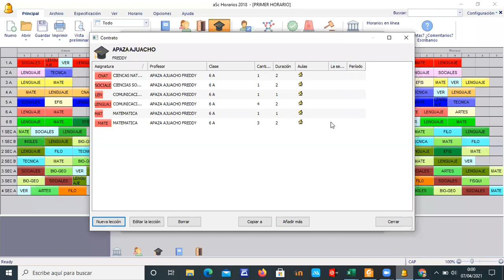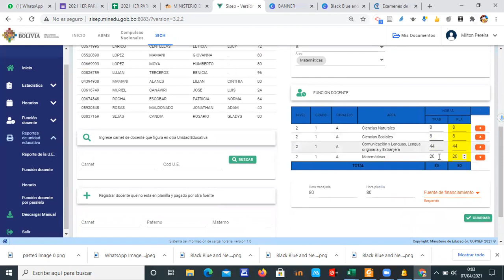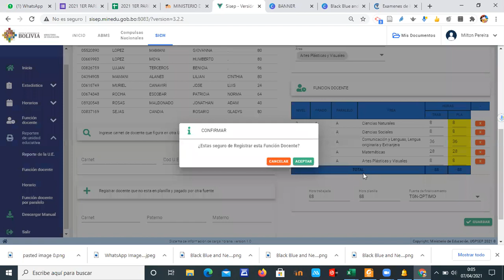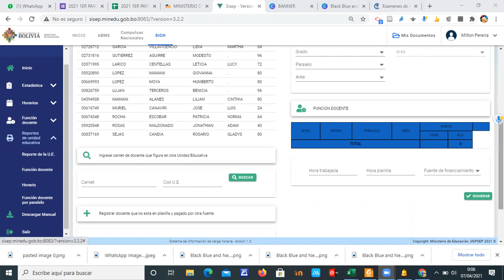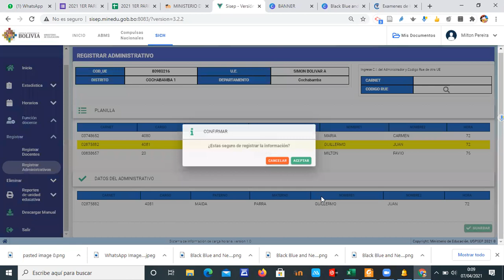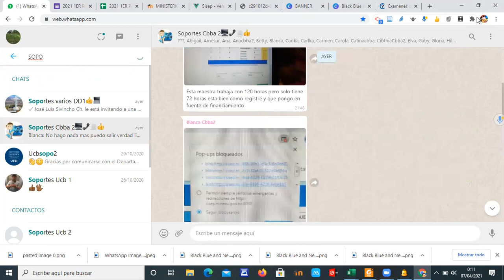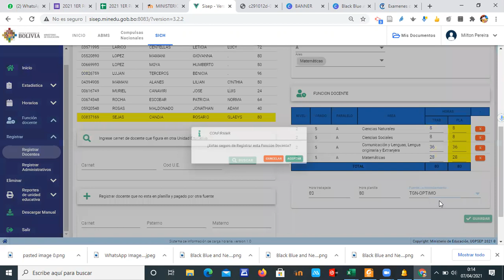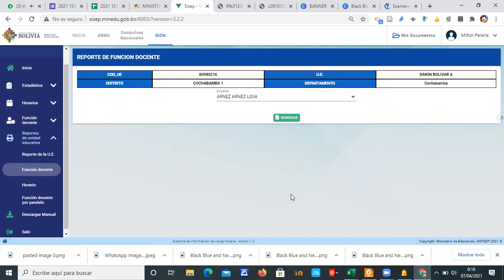ASPECTOS PUNTUALES SICH 2021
A SOLICITUD COLEGAS AMIGOS BREVEMENTE ALGUNOS TIPS...